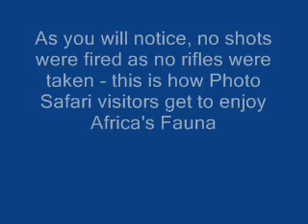Giraffe Hunting, with a camera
Standing 5 metres tall, you wouldn't have thought that a giraffe would be so hard to spot from 40 metres away, but Roo Ellis from the Hunting Agency gets up close and personal with 17 Giraffe in Namibia and you wouldn't believe how hard they are to spot. The things you see when you don't have your gun!